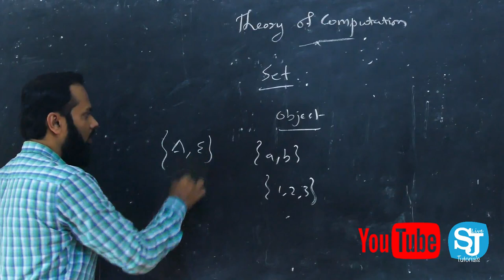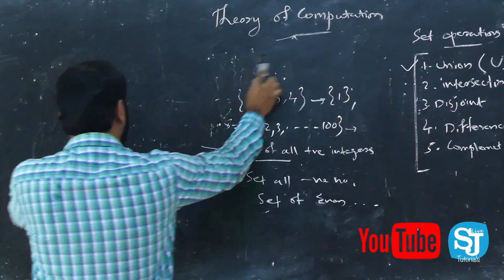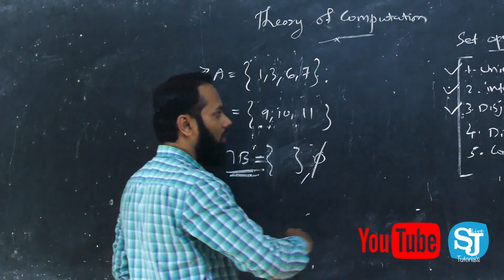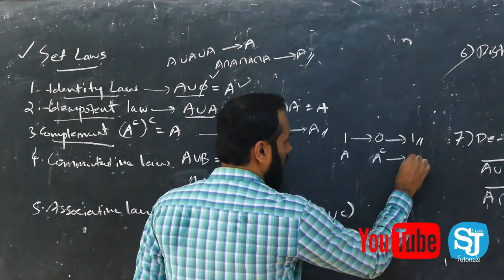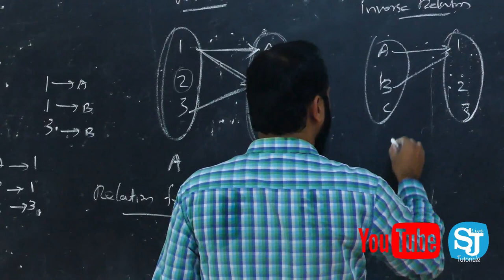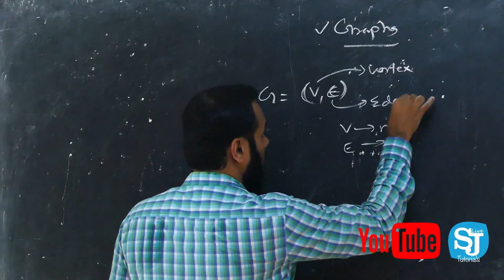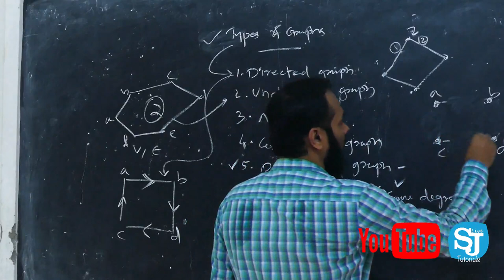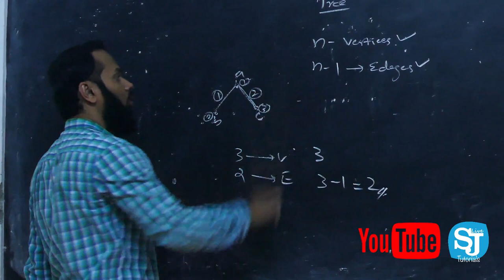Calicut University Third Semester BCA Theory Of Computation | TOC Introduction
In this video series  is the first part of Unit I of the paper 'THEORY OF COMPUTATION' of III Semester BCA of University of Calicut. It is based on the BCA Syllabus 2017 Admn onwards.

content courtesy : SJ
Video by                :  Jabir